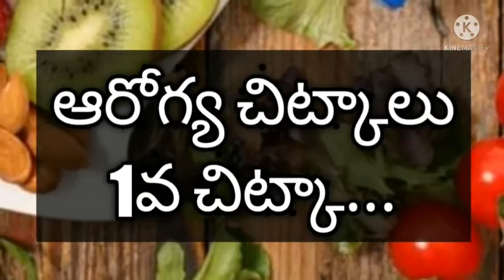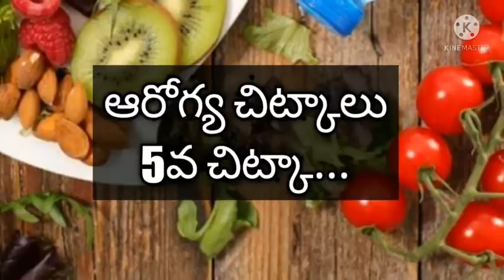Health tips in Telugu | episode-16 | SPP Telugu channel